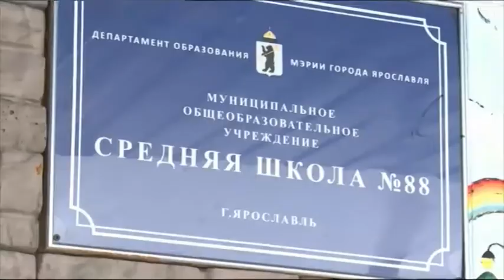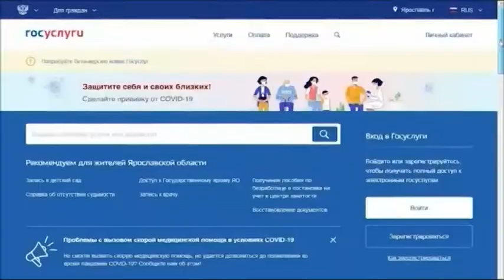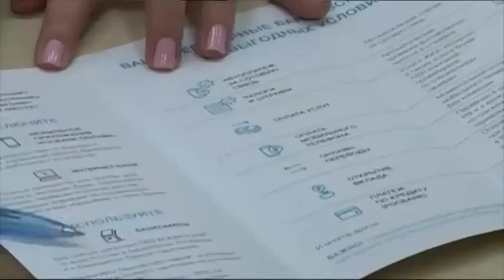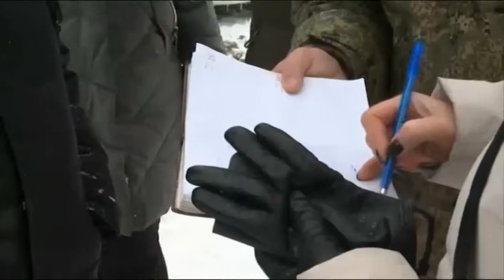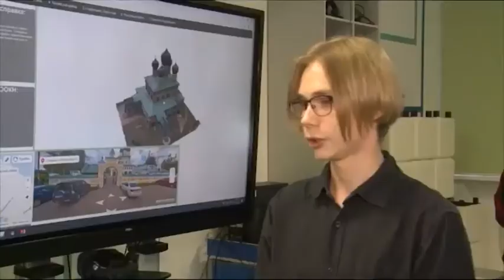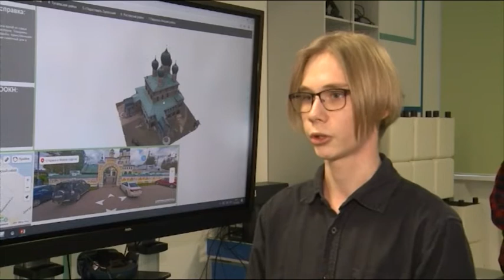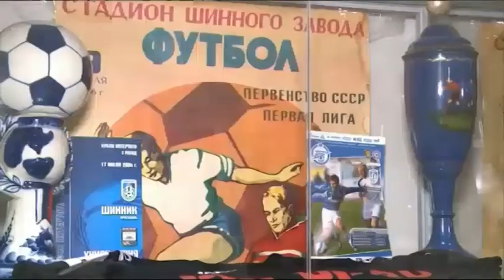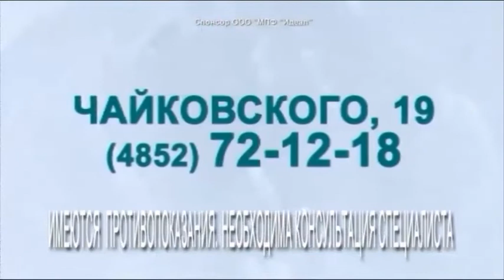Новости Ярославля 17 01 2022